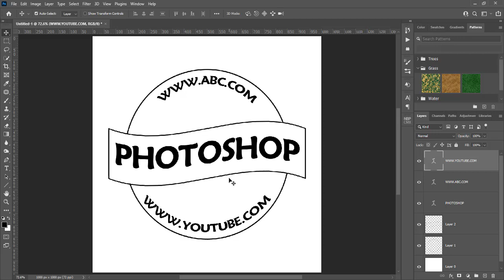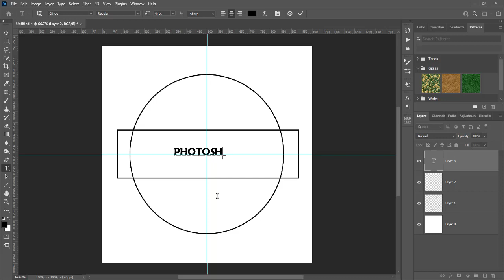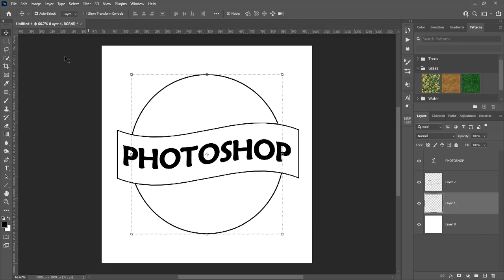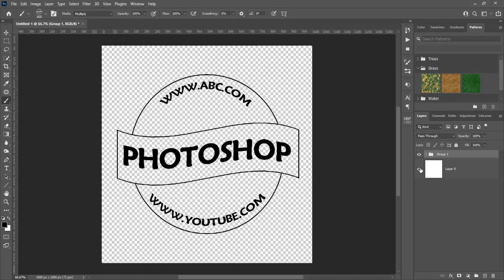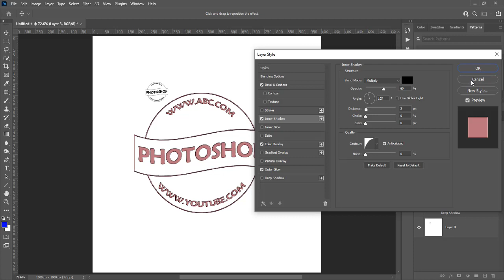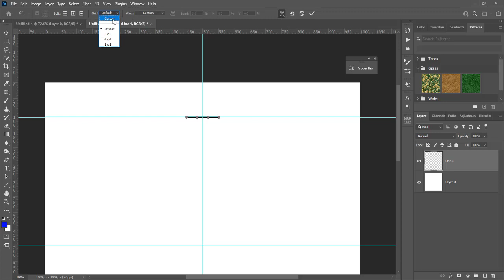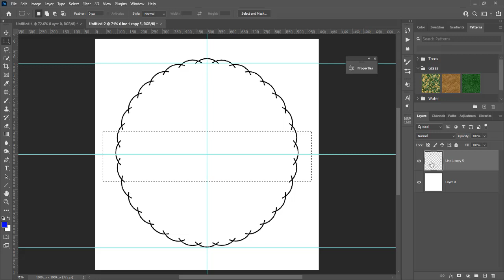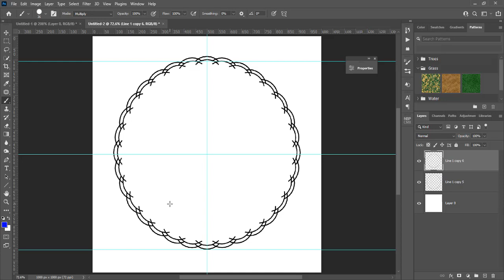How To Create A Stamp In Photoshop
Learn how to Create a stamp in Photoshop and use it as a brush. This simple technique will help you make stamp in just a few minutes.